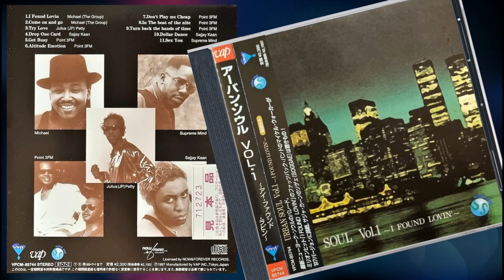Point 3FM (w/ introduction) - In The Beat Of The Nite (1997) HQ mid-tempo Funk/Soul (Jap CD)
Non Profit Music Channel and Only Uploads From Original CD's & Vinyl in HQ !
Point 3FM are singers Martin Mitchell and Michael Walker of The Fatback Band.

"In The Beat Of The Nite" is taken from a Japanese compilation CD from 1997 called Urban Soul Vol.1. The song did not apprear on Point 3FM's debut CD "Versatility". Martin Mitchell from Point 3FM was kind enough to introduce the song. I have uploaded a few more tracks from this ''unknown'' compilation for your listening pleasure.